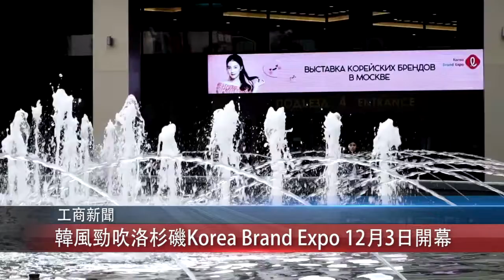1122 粵 韓風勁吹洛杉磯Korea Brand Expo 12月3日開幕